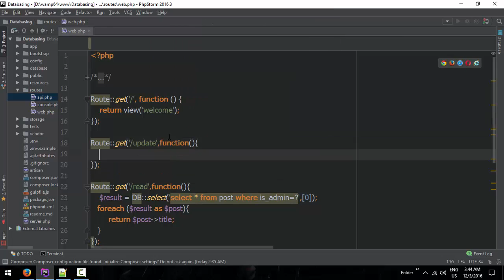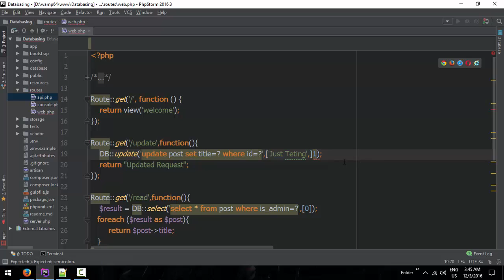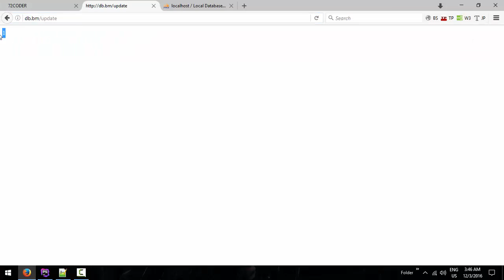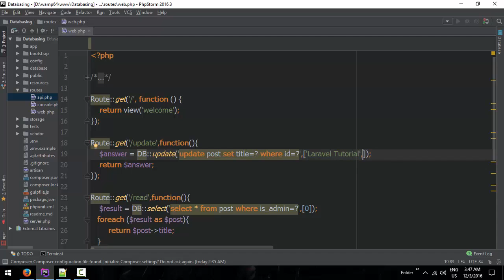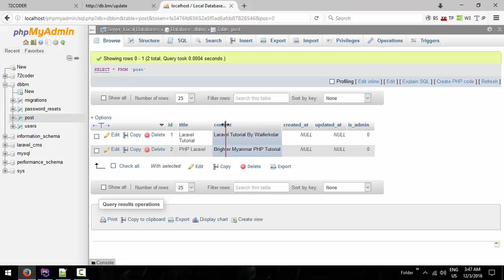031 Update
Front-end web developers use: JavaScript
Back-end web developers use: JavaScript, Java, Python, PHP, Ruby
Mobile developers use: Swift, Java, C#
Game developers use: C++, C#